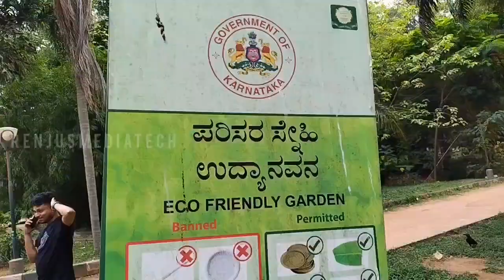Bangalore Garden | വർഷങ്ങൾ പഴക്കമുള്ള ആന മുഖം മരങ്ങൾ | Lalbagh | Botanical Garden Bengaluru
Lalbagh Botanical Garden or simply Lalbagh (lit. 'red garden'), is an botanical garden in Bangalore, India, with an over 200-year history. First planned and laid out during the dalavaiship of Hyder Ali, the garden was later managed under numerous British Superintendents before Indian Independence. It was responsible for the introduction and propagation of numerous ornamental plants as well as those of economic value. It also served a social function as a park and recreational space, with a central glass house dating from 1890 which was used for flower shows. In modern times, it hosts two flower shows coinciding with the week of Republic Day (26 January) and Independence Day (15 August). As an urban green space along with Cubbon Park, it is also home to numerous wild species of birds and other wildlife. The garden also has a lake adjoining a large rock on which a watchtower had been constructed during the reign of Kempegowda. Lalbagh has four gates.

Lalbagh is a 240 acres (0.97 km2) garden and is located in south Bangalore. It holds two flower shows and has over 1,000 species of plants with many trees that are more than a hundred years old.
Flower shows are conducted every year during the week of Republic day and Independence day, to educate people about the variety of flora and develop public interest in plant conservation and cultivation.

Connectivity:
Lalbagh metro station connects with the Greenline of Namma Metro.
Lalbagh is also connected by Bangalore Metropolitan Transport Corporation buses from Kempegowda Bus Station/Shivaji Nagar. All buses towards Jayanagar/Banashankari areas pass through one of the four gates of Lalbagh.